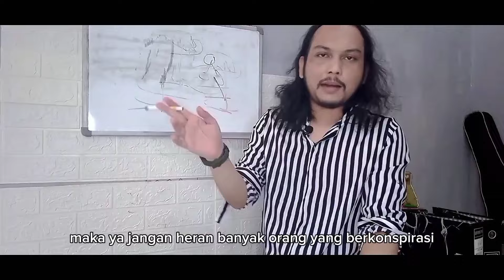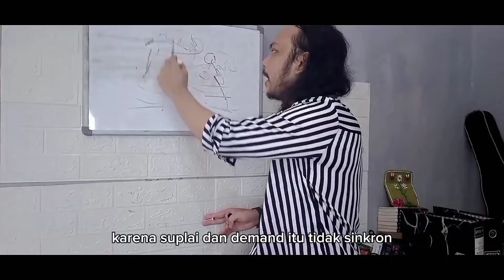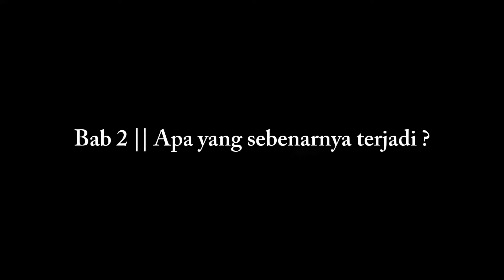kenyataan tersembunyi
konten ini hanya sebuah pernyataan berdasarkan data